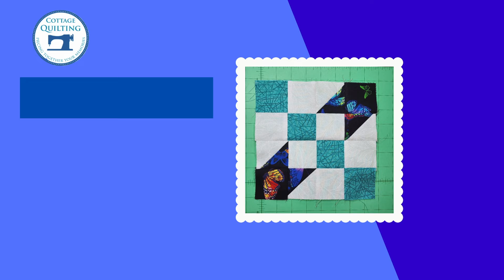How to make the Road to Oklahoma Quilt Block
It's Making with Meagan and the weekly block!  We're up to block 41.

This is how to make the Road to Oklahoma Quilt Block

Don't forget to tag us when you have your block completed!

FABRIC REQUIREMENTS:
4 x 2.5" Light Blue Squares
2 x 2.5" Dark Squares
6 x 2.5" White Squares
2 x 3" Dark Squares
2 x 3" White Squares

Please follow the video for how to create your block